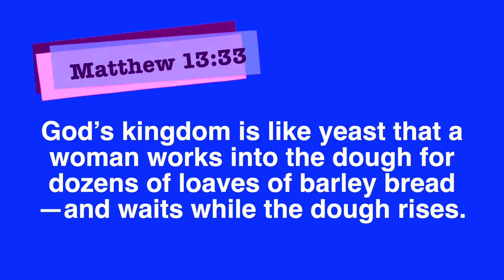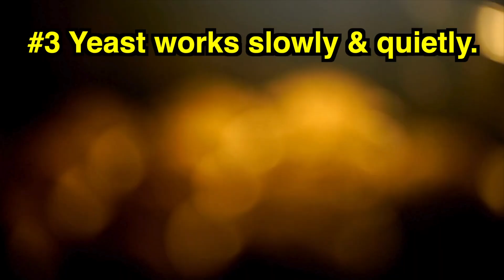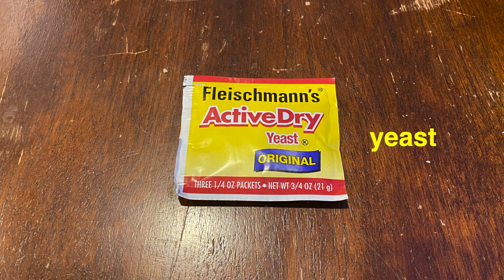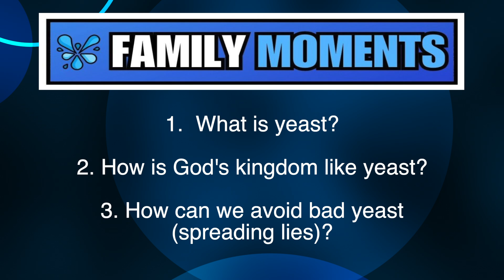What Elephant Toothpaste Teaches Kids About Sharing the Good News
TODAY'S LESSON
What if a fun, foamy science experiment could help kids understand how powerful the Gospel really is? In this exciting family devotional object lesson, we use the classic elephant toothpaste experiment to show how something small—like yeast—can create an incredible reaction, just like faith when we choose to spread the good news. The moment the foam starts rising, kids instantly see how God’s message was never meant to stay hidden.

In this devotional, families will learn how the Gospel grows, why sharing our faith matters, and how God uses ordinary people to make an extraordinary impact. This hands-on lesson makes big spiritual truths easy to grasp, helping kids connect what they see in the experiment with what the Bible teaches about living out their faith. It’s perfect for family devotions, children’s ministry, Sunday school, or even a faith-based science night at home.

For more family devotionals, activities, and resources to help you continue teaching faith in meaningful ways, and grow together in God’s truth.

KEY INGREDIENT FOR THIS OBJECT LESSON
6% Hydrogen Peroxide

If you'd like to actually partner with us and ensure that we keep making wholesome videos, consider joining the FAM CLUB.